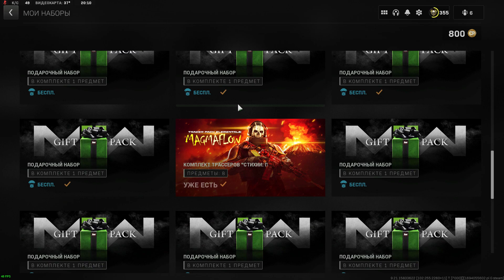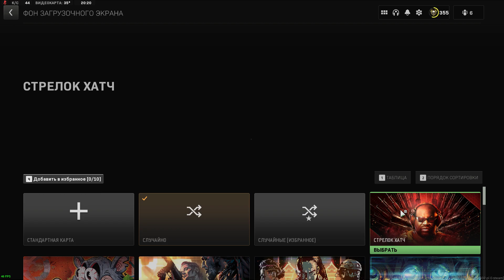ALL OF MY OPERATORS/GUNS in Call of Duty: MWII (2022) (Skins, bundles, recent seasons BP rewards)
*Dead channel lol)*

Not sure i recorded all of the stuff from MWII... Anyway wanna show a bit of my own operators and guns i got from this year in mw2.

Ну а если ты русняшок как и я, то видос как раз про все мои штучки в колде MW2, оперативники, скины на пушки и прочее дерьмо, что я насобирал, а чем впринципе играю по сей день.
Так сказать, сорри, что нет новых видео, хотя я всего лишь описание, в этом видосе лишь показуха, удачи